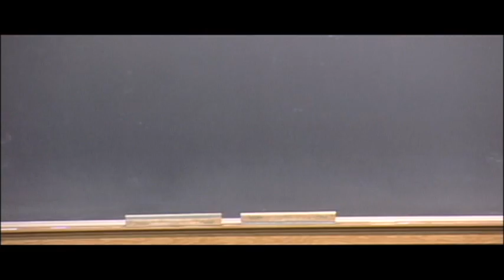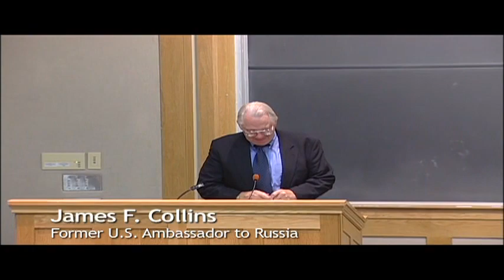Portsmouth and its Legacies: Part 4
Portsmouth and its Legacies: An International Conference Commemorating the Centennial of the Russo-Japanese Peace Treaty of 1905 Session 3: Cultural and Political Legacies of the Portsmouth Settlement

Dartmouth College, September 10, 2005